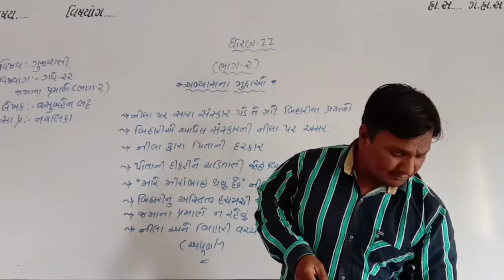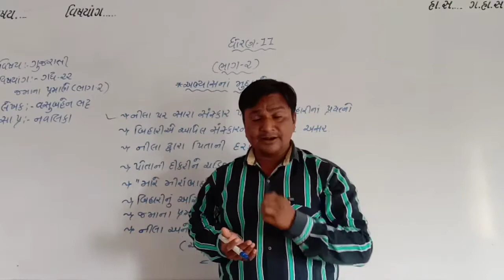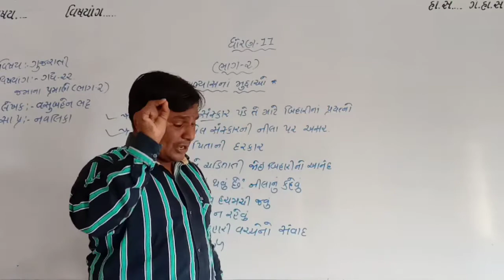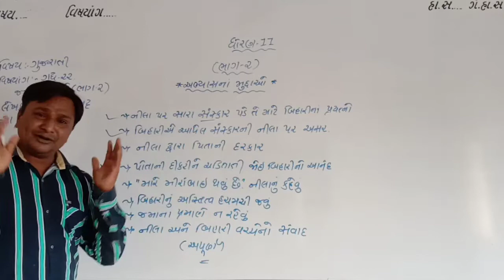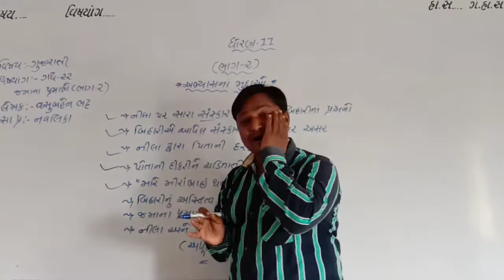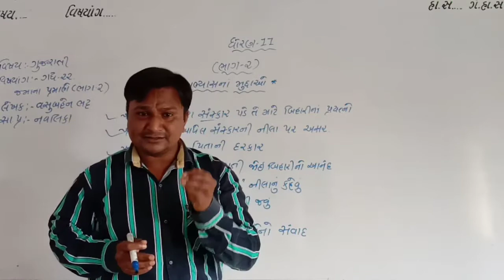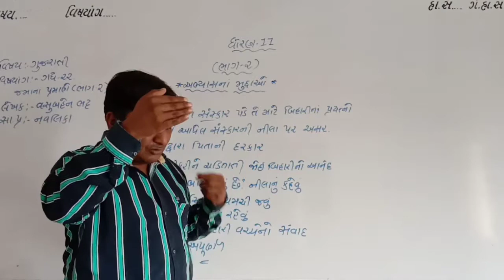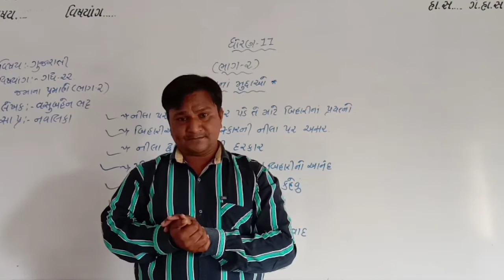ધોરણ 11 ગુજરાતી.ગદ્ય 22.જમાના પ્રમાણે (ભાગ 2)